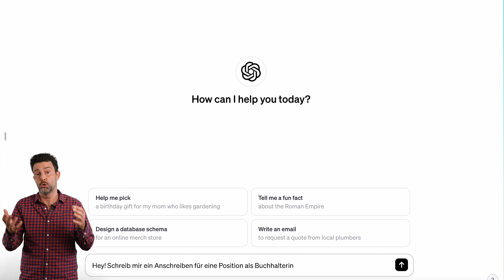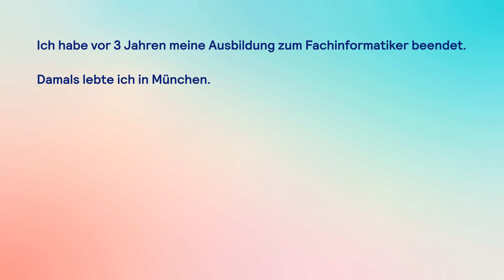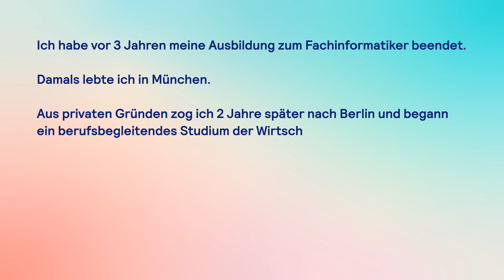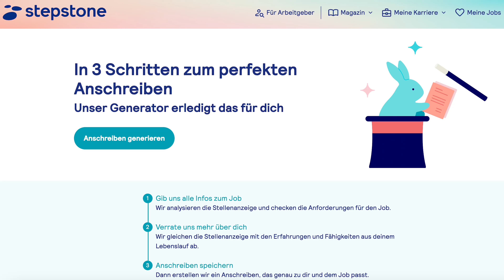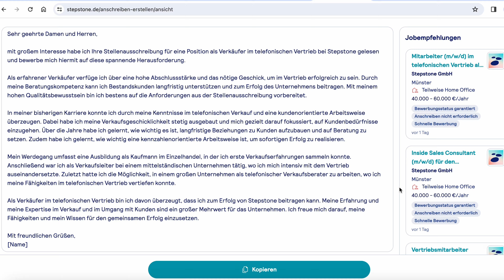Dein PERFEKTES ANSCHREIBEN einfach mit KI erstellt 🦾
KI macht´s dir 🤖 Wie du mithilfe künstlicher Intelligenz super easy ein maßgeschneidertes Bewerbungsanschreiben erstellen kannst, erfährst du hier. Was du dabei aber unbedingt beachten solltest….☝️😱

Viel Spaß! 👍🏽🎉

✍🏽 Wenn du weitere Fragen oder Anregungen hast, schreibt uns in die Kommentare. Wir freuen uns, wenn wir dir helfen können!

💡Falls du noch etwas mehr in die Tiefe gehen möchtest, habe ich hier eine perfekte Playlist für dich:

00:00 Worum geht´s?
00:20 Der Wunschtraum: Das perfekte Anschreiben in wenigen Sekunden
01:30 Die Realität: Das musst du dabei beachten
03:10 Der Traum wird wahr: Das geht auch einfacher

Ich bin dein Berater für jeden deiner Karriereschritte! 🚀
Ob Bewerbungsprozess,  Gehaltsverhandlung 💰 oder alle anderen Themen rund um deinen Job - ich bin an deiner Seite. 💯

💡 Als Recruiting & Karriere Experten wissen wir genau, was zu tun ist.
Wir freuen uns natürlich riesig, wenn du uns ein Abo da lässt und die Glocke 🛎 aktivierst. Es lohnt sich! 😉👍🏽